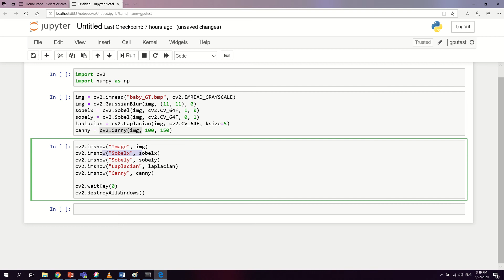Sobel Laplacian Canny Operator